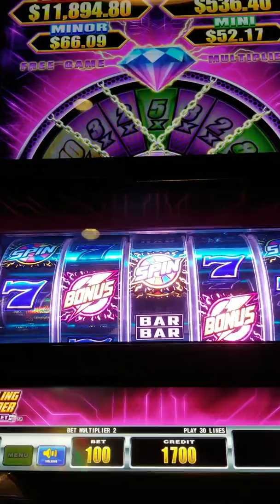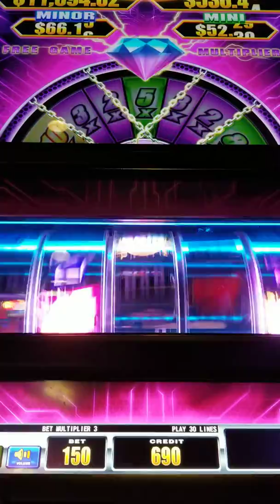DAZZLING THUNDER... casino game